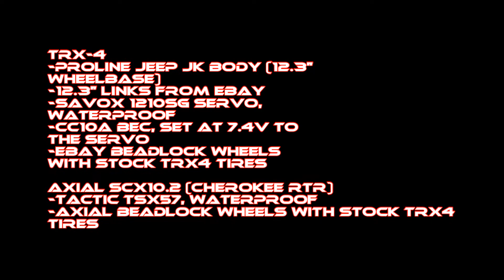Traxxas TRX-4 and Axial SXC10.2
Decided to go to Mussel Rock, in PACIFICA, CA with my wife. She brought her SCX10.2 and I had my TRX-4. Its amazing how capable both rigs are. We are new to the RC crawler world. We both started with a Traxxas Slash and we wanted something more challenging than going fast. My TRX-4 is outfitted with a Savox 1210SG servo with a CC10A BEC, set at 7.4v. The servo is strong, as I have aluminum beadlocks and brass portal covers. Everything else is stock however, aside from me using 12.3" links to change the wheelbase. The SCX10.2 is mostly stock and only has a Tactic TSX57 servo. Regardless, both vehicles are capable in stock form.

Huge shout out to HWY 1 RC and RC Reviews! Both channels have truly inspired me to go out and experience the RC crawler world. Hoping we can all go on trails one of these days, since we are somewhat local from each other.. LINK TO THEIR CHANNELS BELOW!